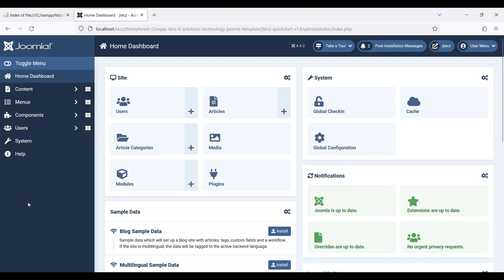Tecz - Home 1 - Joomla 4.4.0 - SP Page Builder Lite 5.1.9 - Helix Ultimate 2.0.17